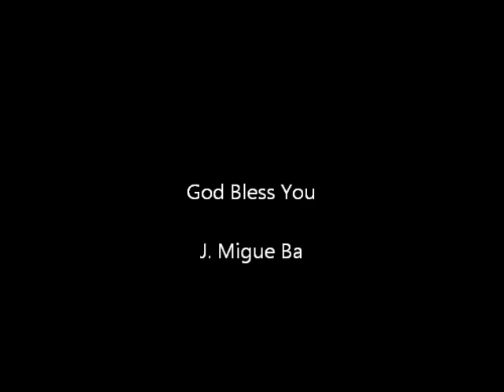Randy Rothwell- O, Come Let Us Sing For Joy (Hosanna! Music)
ALBUM: MIGHTY WARRIOR

HMD013

Lyrics:

O, come let us sing for joy
To The Lord
Shout joyfully
Unto our Rock
Let us come before Him
With thanksgiving
Shout joyfully
To Him with song

Is a Great God
And He's great King
Above all the earth
For The Lord